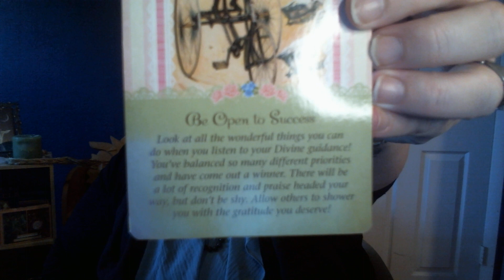Scorpio for the week of May 3rd... Be open to success...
Card reading for the week of May 3rd for all Sun, Moon, and Rising signs that fall into the SCORPIO. Feel free to watch the other signs if this one does not resonate with you!!